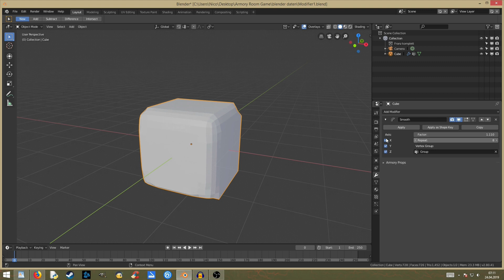Smooth Modifier [GER] Blender 2.8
Blender Version: 2.8 BETA

Leute vom Fach gerne ihren Senf zugeben! (sofern Anfängern damit geholfen wird)
Anfänger die nur Bahnhof verstehen gerne Fragen stellen.

Lg euer Tombacker